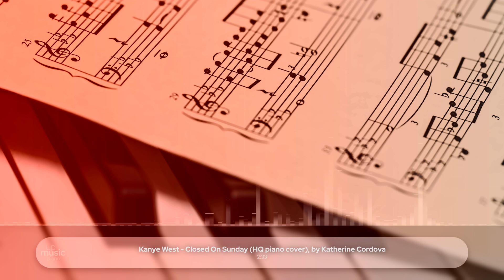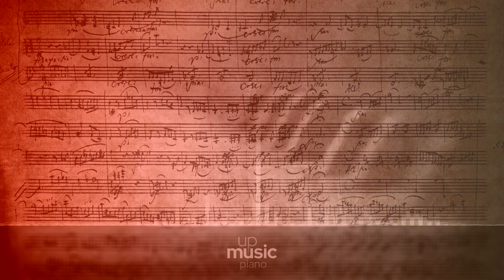Kanye West - Closed On Sunday (HQ piano cover), by @KatherineCordova ∙ upmusic ∙ piano